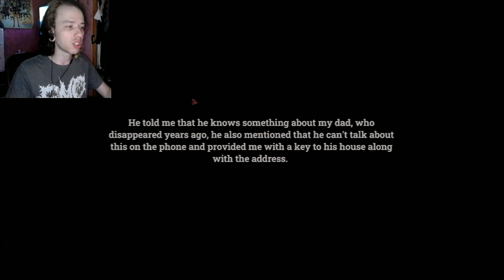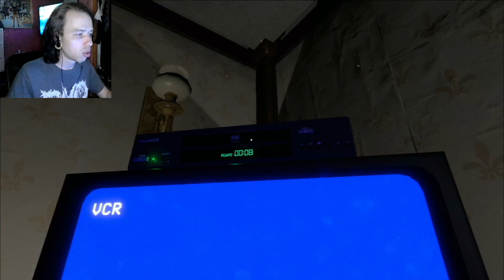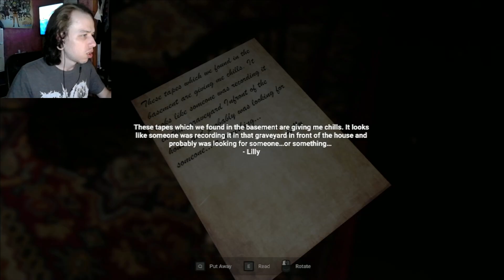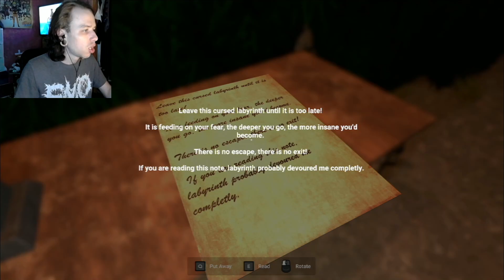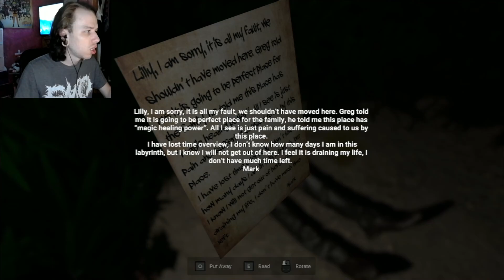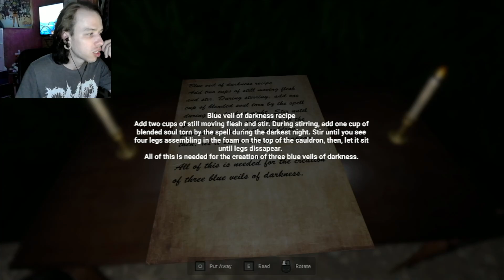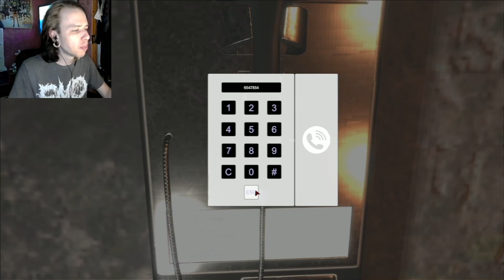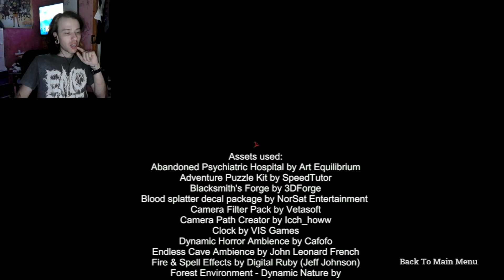Zemblanity | Indie Horror Game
Zemblanity is first-person psychological horror adventure. You receive a letter from your old friend from childhood. A friend tells you that he has information about your father, who disappeared many years ago. He added that he could not discuss this information over the phone and therefore sent you his address and key together with the letter.